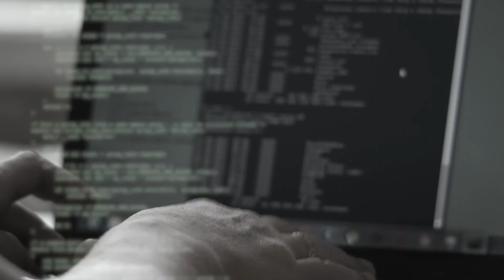VMware customers discuss how vCloud Air is changing the way they do business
A video featuring vCloud Air customers as they discuss how VMware changes the way they do business. Customers featured include: Perforce Software, Legacy Reserves, Custom Windows System, Cloud Business, Carisbrooke Shipping, Pacific Disaster Center, Bluefin Solutions, Iatric and Nevro Corp.